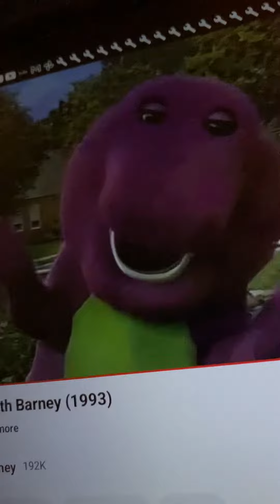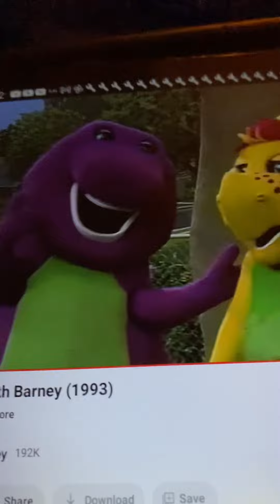Barney Just Imagine Song